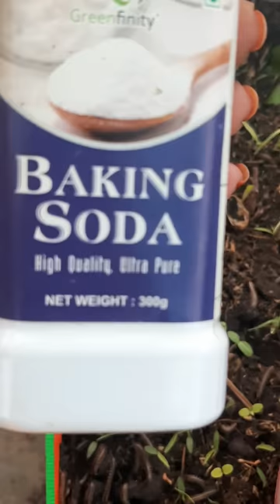Best solution for மரவட்டை பூச்சி 🤺😈😈😈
மரவட்டை பூச்சிகளை அழிக்க சிறந்த வழி